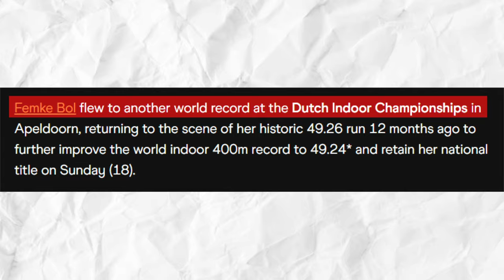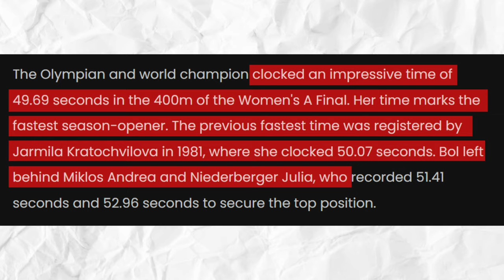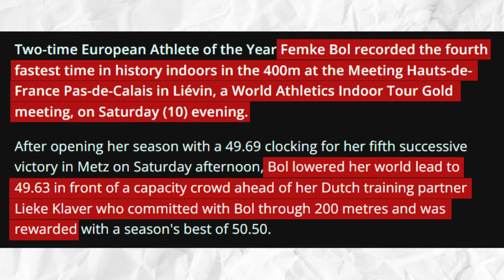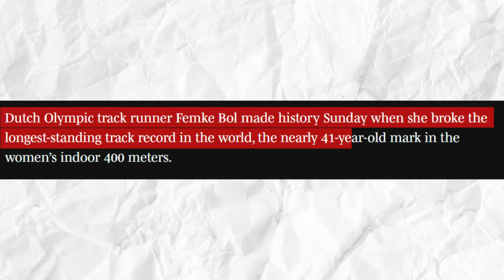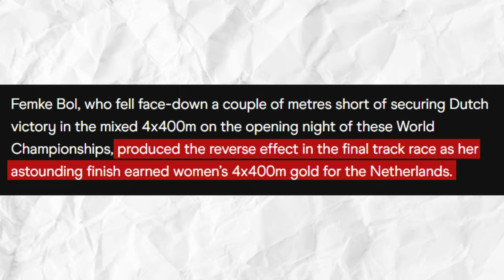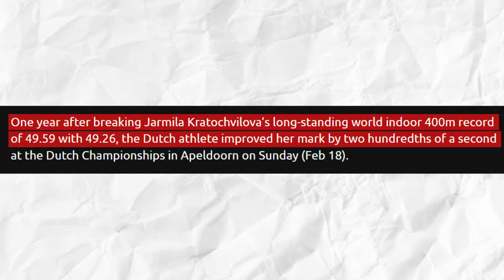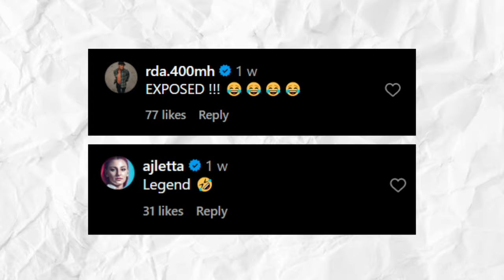Femke Bol Drops NEW WORLD RECORD! FASTEST 400 Meters Of All Time!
Femke Bol Drops FASTEST 400 Meters Of All Time - NEW WORLD RECORD!

Crazy; that’s the best word to describe Femke Bol’s journey this season. Mind you, it’s not only the good kind of crazy. She shone and stumbled - literally - on the track; and yet, as the season comes to a close, she is recognized as one of the top-performing female athletes of the year.

In fact, Dutch athlete FemkeBol was among the five finalists for Women’s World Athlete of the Year honors as was recently announced by World Athletics. How did this come about, you may ask?

Well, as I mentioned, Femke Bol has had quite a season. When Femke Bol started her 2023 by breaking a world indoor trackandfield best, it was clear she was poised for a great year.